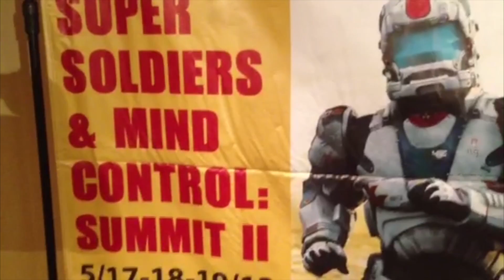Breaking News Audience Reaction! UFO Sightings & Super Soldier Update! Watch Now 2013 =)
SUPER SOLDIER! UFO Sightings Breaking News Audience Reaction! Watch Now 2013 Dr. J Andy Ilias Special Correspondent to Thirdphaseofmoon On Location in Las Vegas at the Super Soldier Event, Reaction to the Incredible Video of an UFO Stalking an Airplane! Video Captured By Moad Hadi Visit his Original Video Click Link! Super Soldiers: part man & part machine. Although this sounds like the movie terminator, this is a real phenomenon. Top military men have millions invested in them in the form of technology & advanced genetics. And that is exactly what this super soldier summit was about. These cyborgs talked about what they have been trained to do, how those means were achieved & mind control. As if ufos were not enough, as they say, truth is stranger than fiction & this truth is far more exciting than any science fiction novel will ever be.
If you have captured anything Amazing regarding UFOs contact Thirdphaseofmoon Via Skype or Facebook!

Twitter New Amazing UFO Video coming in one Hour